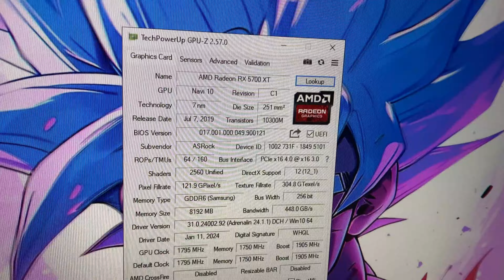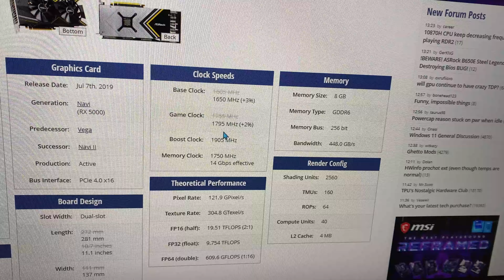CONSEGUI O DESEMPENHO TOTAL NA 5700XT DA VEINEDA! AGORA COM CLOCK E TDP CORRETO! REMOVENDO BIOS MOD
VÍDEO DE COMO TROCAR A BIOS DA 5700XT

Placa mãe Machinist X99 MR9A

Placa mãe Machinist X99 MR9A (ESTOQUE NO BRASIL - SELECIONE O FRETE BR)

Memória Ram Kllisre 2x8GB (2666mhz)

Fonte MSI MAG A650BN, ATX, 650W, 80 PLUS Bronze, PFC Ativo, Bivolt

WATER COOLER IWONGOU INTEL/AMD/XEON

SSD SATA XRAY 1TB

00:00 INÍCIO/AVISOS
02:22 TECHPOWERUP/GPU-Z
04:31 GOD OF WAR
06:39 CS2
08:38 HOGWARTS LEGACY
10:08 RESUMO/CONCLUSÃO
10:35 FINAL